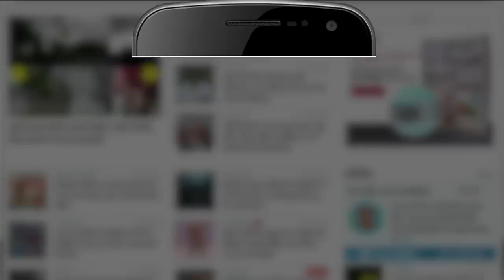Varun Gandhi का BJP में कद कैसे हो गया कम? Rahul-Priyanka ने खोल दिया Congress में आने का रास्ता?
Varun Gandhi का BJP में कद कैसे हो गया कम? Rahul-Priyanka ने खोल दिया Congress में आने का रास्ता? क्या बीजेपी का साथ छोड़ कांग्रेस का हाथ थामने की तैयारी कर रहे हैं वरुण गांधी?

How did Varun Gandhi's stature decrease in BJP? Rahul-Priyanka opened the way to join Congress? Is Varun Gandhi preparing to leave BJP and join hands with Congress?